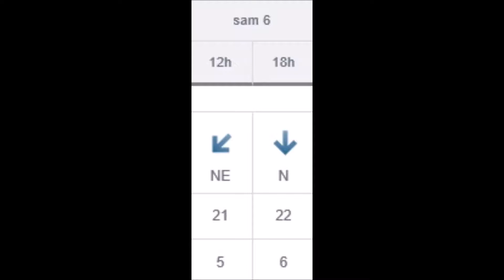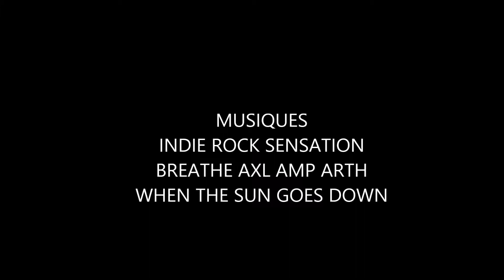WIssant 05 05 2017